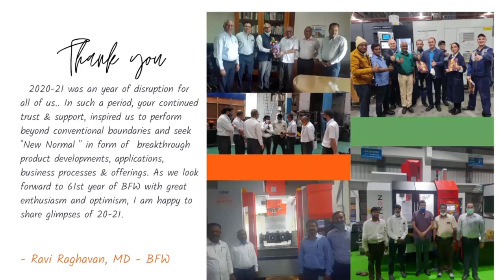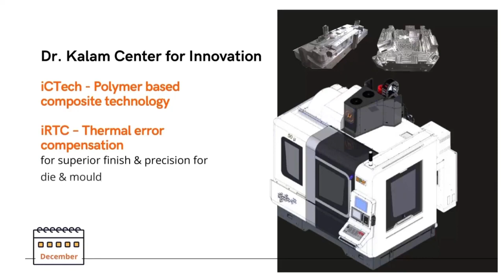Setting the new normal life post covid | BFW Corporate Films